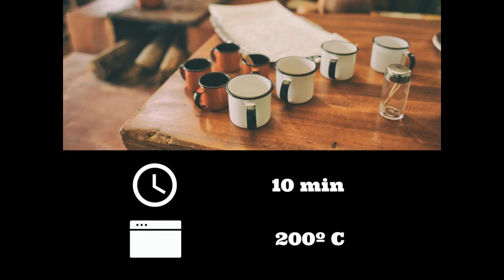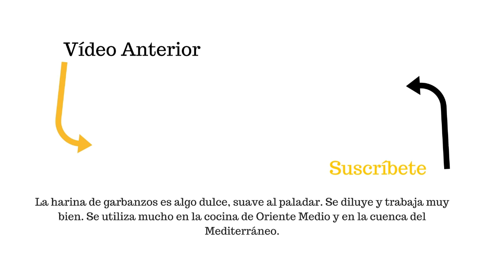Cómo Hacer Masa Para Pizza. Masa Básica. Sin Gluten/Lactosa/Vegana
Una manera muy fácil de elaborar una pizza sin alérgenos y apta para aquellas personas que siguen una alimentación vegana.